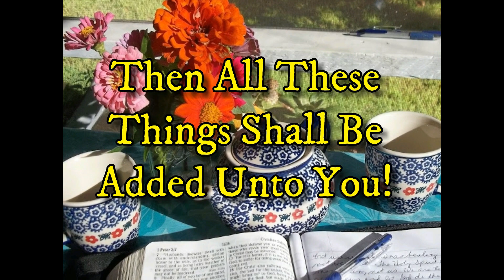WORKING HARD TO BUILD COMPOST PILE, CLEAN UP YARD, SPRAY FRUIT TREES! (Find Secret Word!)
In this video I am cleaning up the center back yard, hydrangea beds, right back yard between shed and oak tree. I am also spraying my fruit trees,  emptying the old compost pile and building a new one. Subscribers who find the secret word hidden in video and leave it in the comments section may quality for prizes in future giveaways! FIND SECRET WORD AND LEAVE IT IN SENTENCE IN COMMENT SECTION! You just might win a prize!

SHARING FAITH: Growing your faith? Be sure to check out the series, MY FAITH JOURNEY, parts 1-8, especially if you are looking for help healing relationships within a marriage or with loved ones. Link to part 1

Link to order LIVING/DINING ON A DIME COOKBOOK (supports my channel with a small %, but you pay no more!) and sometimes you are linked when a special sale is in progress!

Use Code Word BANDANA10

Link to RAKUTEN (formerly EBATES): This really works! Come here first before surfing web shopping links (Kohls, Michaels, Walmart, etc) and you will get % back IN CASH. You can still use all the discounts and coupons from websites.  If you sign up with this link both you and I get $10-15 bonus